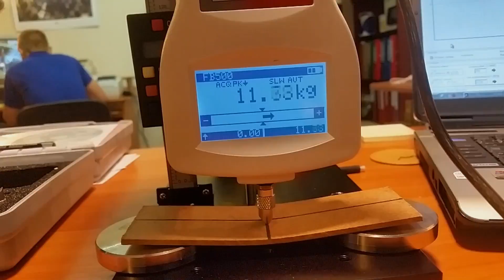Siłomierz Axis FB500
Siłomierz w połączeniu ze statywem ręcznym. Więcej info na